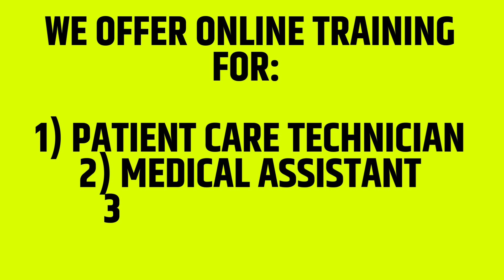Global Career Institute: Healthcare Career Training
Global Career Institute offers online healthcare career training, affordable tuition, and a supportive virtual learning environment.